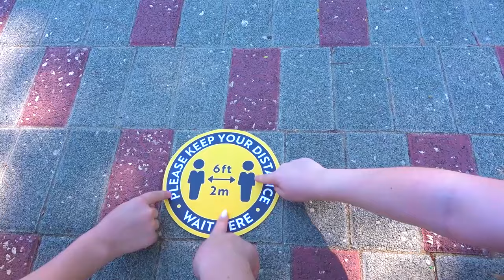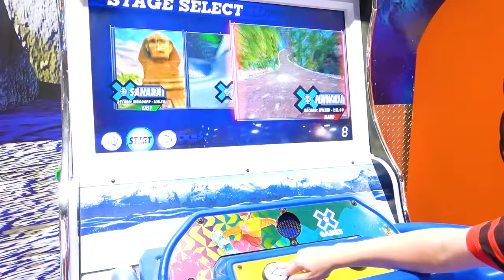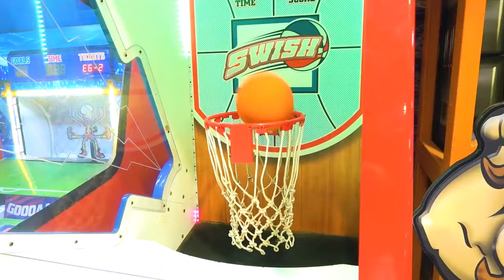Wear Your Mask and Stay Safe Song with Globiki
A song for children about how we wear masks, keep distance, wash our hands and stay safe.

The Globiki family creates excellent entertainment for children that is both fun and educational.
Our content is perfect for those parents who value the development of the following qualities in their children:
- Family values. Every single video reaffirms such virtues as love for family, the importance of friendships, mutual aid and kindness.
- Cognitive abilities. The videos we create educate the children on many topics such as professions, colors, food, travel and more. The videos help learn language skills, creativity and problem-solving.
- Health and self-care. Many videos emphasize the need to maintain a healthy life-style, eat well and exercise, follow a hygiene regiment and take care of ourselves.
- By watching our videos kids can learn many languages and sing and dance along. Don’t miss out on new videos that we publish every week!